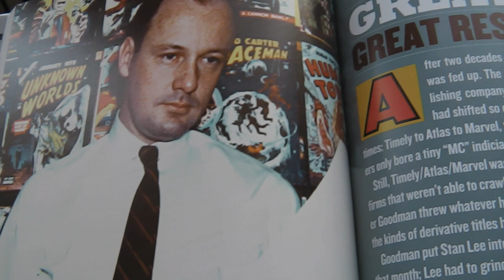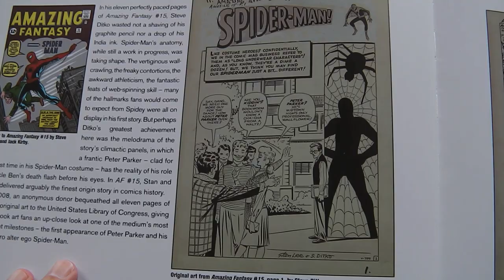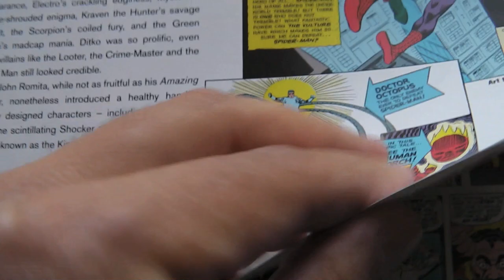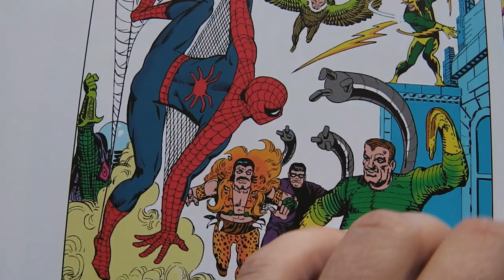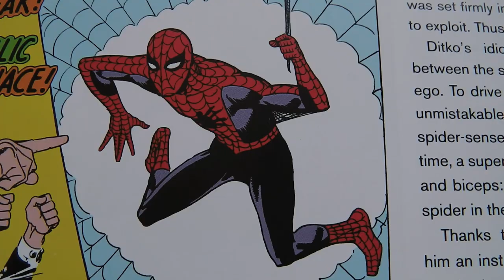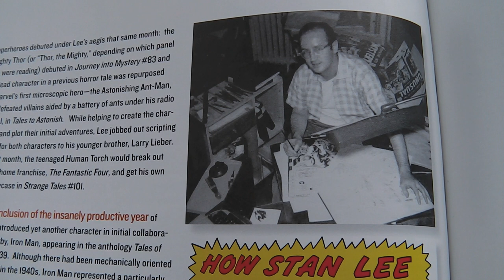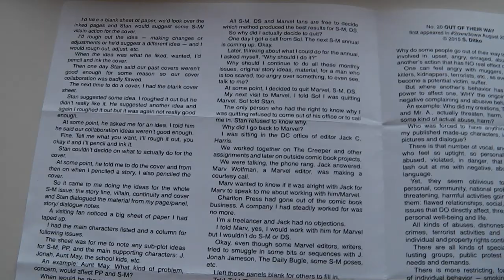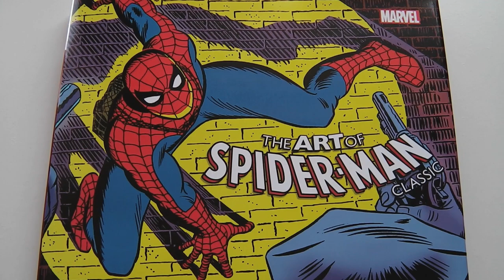Steve Ditko, Spider-Mans tweede vader | Vlog 26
De Amerikaanse stripmaker Steve Ditko creëerde samen met Stan Lee de superhelden Spider-Man (1962) en Doctor Strange. Recent overleed Ditko, een belangrijke tekenaar voor de Amerikaanse stripwereld. Hij werd 90 jaar.

Spider-Man is mijn favoriete fictiefiguur en Steve Ditko daarom een belangrijke stripmaker voor mij. Deze vlog gaat over het Spider-Man-werk van Steve Ditko en waarom hij na drie jaar stopte met het tekenen van deze held.

Een ode aan Steve Ditko dus. Het is altijd naar en droevig als een van je helden overlijdt. Ook al zijn ze dan 90 geworden.

Steve Ditko (2 november 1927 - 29 juni 2018)